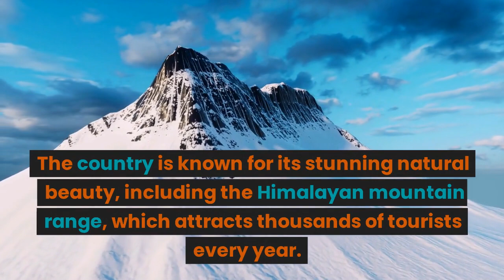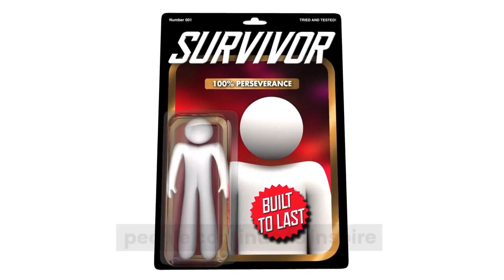What AI told about Nepal. Exploring AI